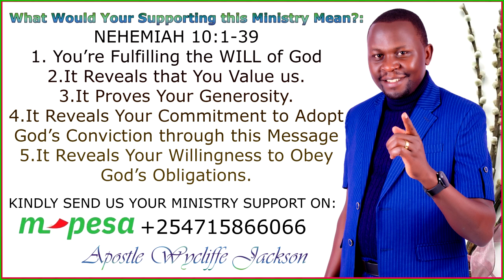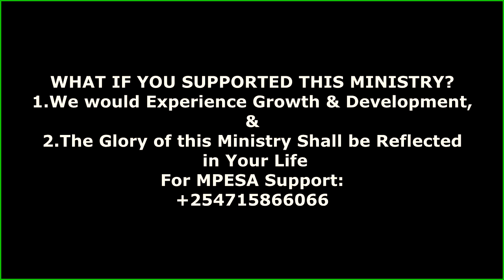THE JUST SHALL LIVE BY FAITH_Apostle Wycliffe Jackson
We believe in God. We are the JUST and we Live by Faith_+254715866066